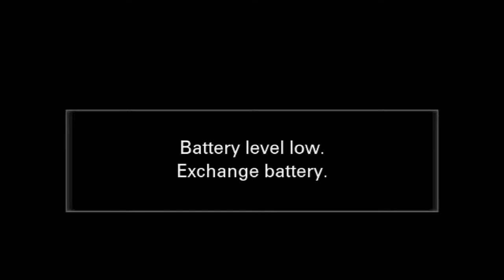In loving memory of Sione Fonokalafi Pangi Ahoafi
‘Aho malolo -9/Maasi/2021, Vaololoa, Nuku’alofa, Tonga